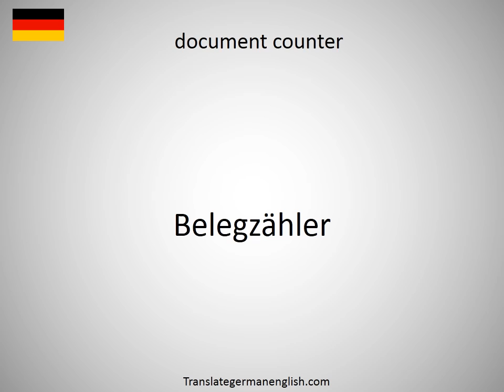How to say document control in German?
How to say document control in German? Learn the pronounciation document control! How to Pronounce document control. Expand your vocabulary, learn German words. Practice German online. Use this free pronunciation guide to practice words at a time. Learn German for free. Thank you for viewing, please like or subscribe! hoe om te sê, si të thuash, እንዴት እንደሚናገር, wie sagt man, comment dire, come dire, como dizer, как сказать, nasıl denir, cómo decir, 怎么说, πώς να το πω, hoe zeg je.